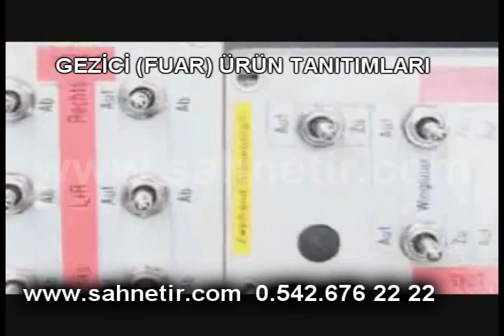MOBİL SAHNE ::: GEZİCİ SAHNE VE ORGANİZASYON TIR'I İMALATI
Mobil reklam, gezici SAHNE TIR'lar her türlü organizasyon için hizmetinizde.